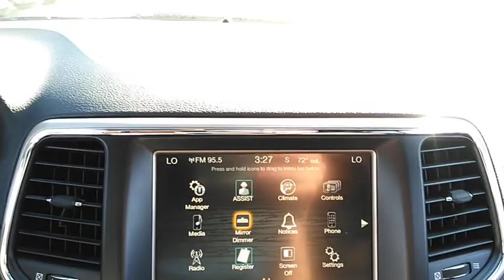2015 Jeep Grand_Cherokee Corpus Christi, Alice, Kingsville, Beeville, Mathis, TX FC192533V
Used 2015 Jeep Grand_Cherokee available in Corpus Christi, Texas at Chryselr Dodge Jeep RAM of Calallen. Servicing the Alice, Kingsville, Beeville, Mathis, TX area.
2015 Jeep Grand_Cherokee RWD 4dr Laredo - Stock#: FC192533V - VIN#: 1C4RJEAGXFC192533

3688 IH 69 Access Rd

: FUEL EFFICIENT 25 MPG Hwy/17 MPG City! CARFAX 1-Owner. iPod/MP3 Input Keyless Start Dual Zone A/C ENGINE: 3.6L V6 24V VVT QUICK ORDER PACKAGE 23E 18 WHEEL & 8.4 RADIO GROUP TRANSMISSION: 8-SPEED AUTOMATIC (845R. WHY BUY FROM US: Chrysler Dodge Jeep Ram of Calallen The other fun place to buy a car! OPTION PACKAGES: QUICK ORDER PACKAGE 23E Engine: 3.6L V6 24V VVT Transmission: 8-Speed Automatic (845RE) 1-Yr SIRIUSXM Radio Service SIRIUSXM Satellite Radio For more information call Not available w/AK HI Puerto Rico St Thomas/Virgin Islands Barbados Dominican Republic and Guam Power 8-Way Driver/Manual Passenger Seat Bright Side Roof Rails Power 4-Way Driver Lumbar Adjust 18 WHEEL & 8.4 RADIO GROUP Roadside Assistance & 9-1-1 Call Wheels: 18 x 8.0 Aluminum Tires: P265/60R18 BSW AS On/Off Road LR Radio: Uconnect 8.4 Uconnect Access (Registration Required) For Details Visit DriveUconnect.com 8.4 Touchscreen Display Nav-Capable! See Dealer for Details Rear View Auto Dim Mirror w/Microphone ENGINE: 3.6L V6 24V VVT (STD) EXPERTS RAVE: Edmunds.com explains If you want a midsize SUV that does a little of everything the 2015 Jeep Grand Cherokee is the way to go. Its well-trimmed cabin is comfy for five and its one of the few remaining utility vehicles that can handle both off-road trails and daily commutes.. Fuel economy calculations based on original manufacturer data for trim engine configuration.